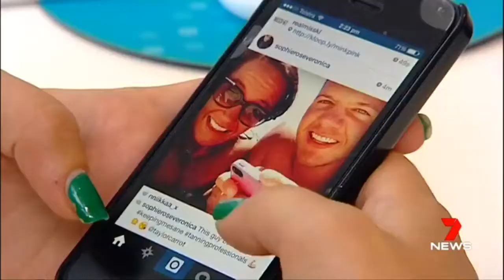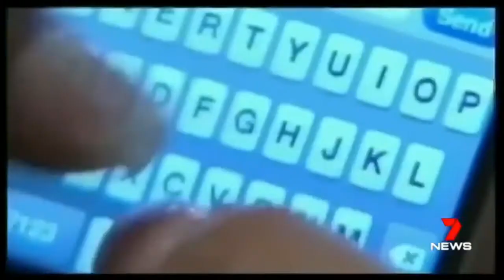Australians are using too much data on their phones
Channel 7 News (21st November 2017) ask WhistleOut about Deloitte study showing Australians going over their phone data limits costs $313m per year

📡Compare Broadband Plans, Too!

🤙🏽 Thank you so much for checking out this video and be sure to click on the links for the easiest way to compare and find the 💕perfect cell phone plan for you.

WHO WE ARE:
👉🏽 WhistleOut.com is a cell phone plan and broadband plan comparison website. We do far more than that! We compare all the best plans, all in one place so you can get back to your busy life.

Check us out for a quick glance or in-depth analysis of 56 wireless & internet companies.

👉🏽 Quick Link: here are the best of the best this month in Cell Phone Plans